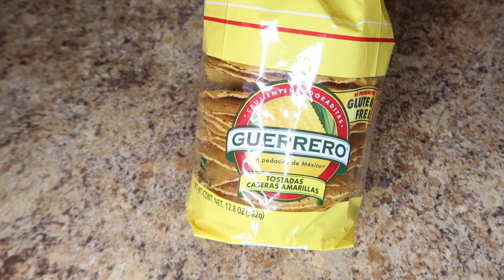Ceviche de Cameron!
Hola chicos aquí les comparto como preparo yo el ceviche de camarón espero les guste y traten esta receta!..